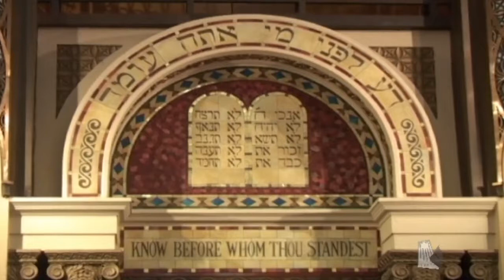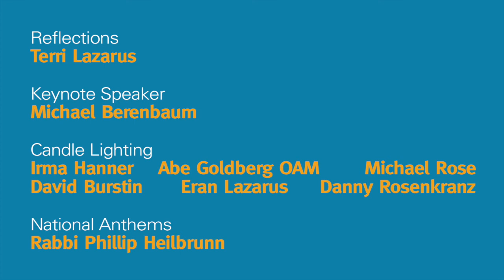The Betty & Shmuel Rosenkranz Oration: Shifting Narratives of the Holocaust in Contempor...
The Betty & Shmuel Rosenkranz Oration:

Shifting Narratives of the Holocaust in Contemporary Society.

Welcome: Jayne Josem, JHC Acting Director
Visual Presentation: Robbie Simons, JHC Audio-Visual Producer
Reflections: Terri Lazarus, Granddaughter of Betty & Shmuel Rosenkranz
Introduction to Keynote Speaker: Sue Hampel OAM, JHC Co-President
Oration: Prof. Michael Berenbaum
Vote of Thanks: Pauline Rockman OAM, JHC Co-Presedent